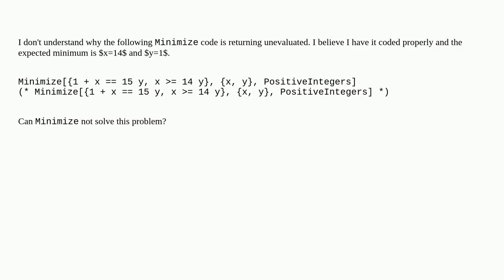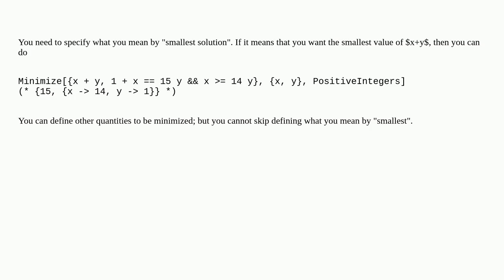Mathematica: Minimize is returning unevaluated for a simple positive integer domain problem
Minimize is returning unevaluated for a simple positive integer domain problem

A special thanks goes out to the community

  equation-solving mathematical-optimization